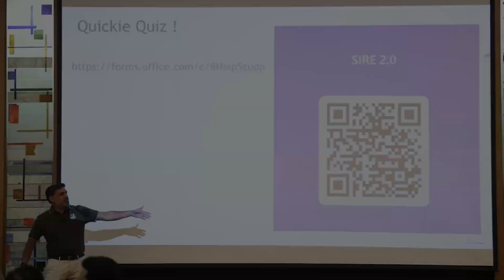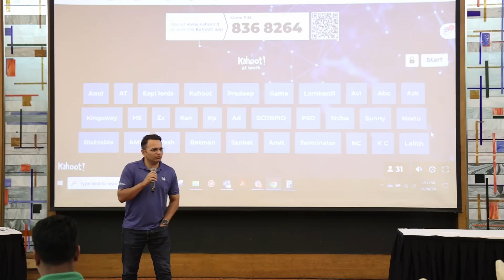Scorpio Company Corporate Event | Cinematic Video